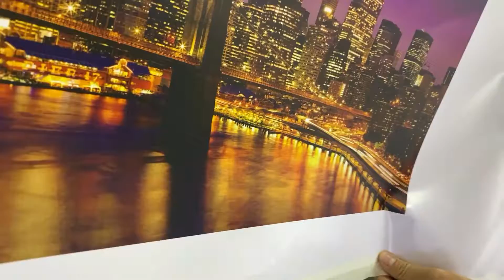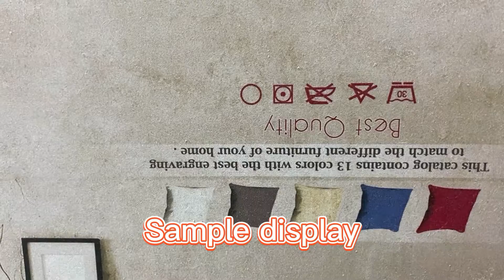Large industrial UV flatbed printing printer with magnetic levitation beam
Large industrial UV flatbed printing printer, can use Ricoh Gen5/ Gen6 printhead with magnetic levitation beam